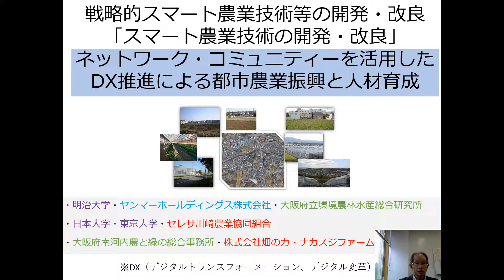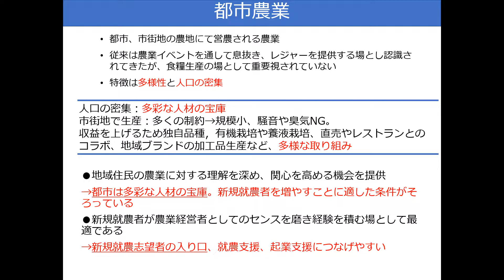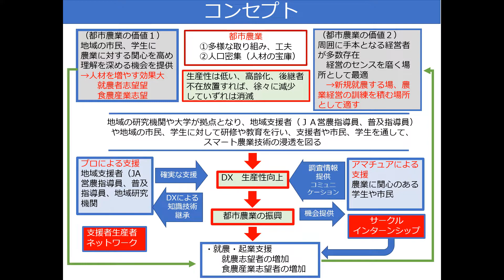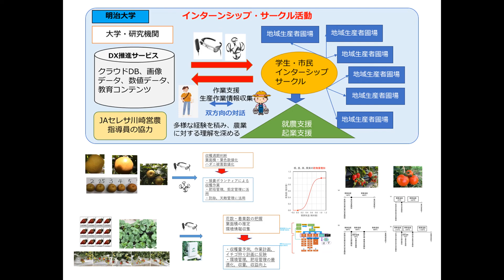ネットワーク・コミュニティーを活用したDX推進による都市農業振興と人材育成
都市農業の振興・維持発展をはかり、都市住民や学生の農業に対する関心を高め、理解を深めることによって、新規就農者や食農分野の産業にかかわる人を増加させることを目指します。